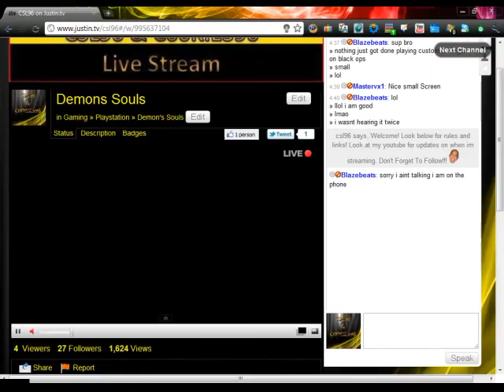Demons Souls - 3 / 3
Recorded live on March 22 at 4:36pm. -- Recorded live on Justin.tv